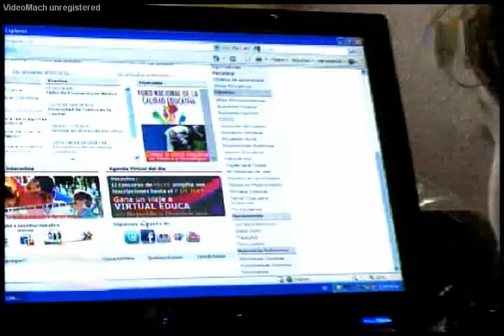Casuarito, población ribereña del departamento del Vichada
La población ofrece sitios de interés turísticos como son la población ribereña de Casuarito, donde se elaboran artículos y manufacturas en cuero y confecciones, textiles y comidas típicas, teniendo registrados dos establecimientos comerciales.
El municipio se abastece de enseres y artículos de primera necesidad, del interior del país, y en ocasiones de Puerto Páez, ciudad del estado venezolano de Apure, en la frontera con Colombia.